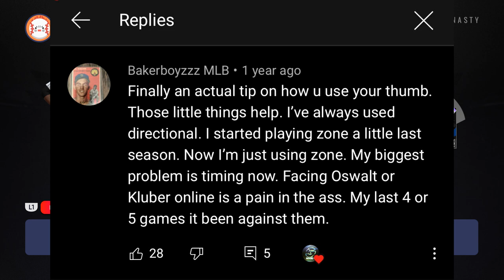How to Get GOOD at Hitting in MLB The Show 21!! (Hitting Tips MLB The Show 21)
How to Get GOOD at Hitting in MLB The Show 22!! (Hitting Tips MLB The Show 21)

Drop A Like For More "MLB The Show 22" Videos!

mlb the show 21 everything you need to know,
mlb the show 21 xbox series x vs ps5,
mlb the show 21 xbox series x beta,
mlb the show 21 xbox one x gameplay,